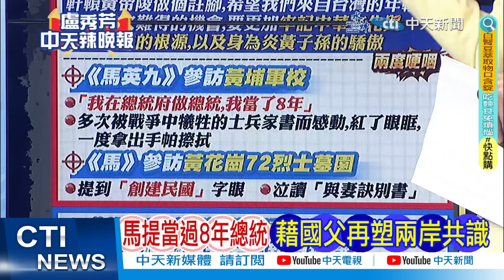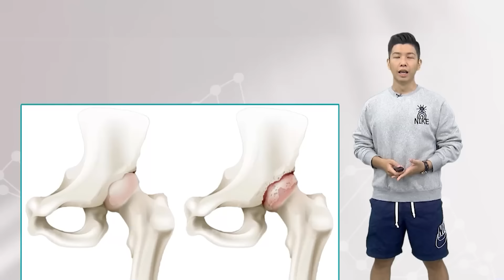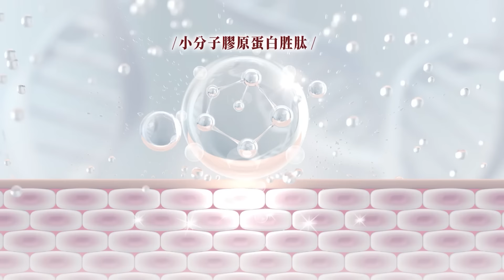【盧秀芳辣晚報】馬英九祭黃帝陵哽咽!激動喊:希望台灣年輕人牢記中華文化及身為炎黃子孫的驕傲｜馬英九訪陸!苑舉正:大陸要利用這次機會透露"和平訊息"｜馬英九祭黃帝陵 細節不尋常@中天新聞CtiNews 精華版